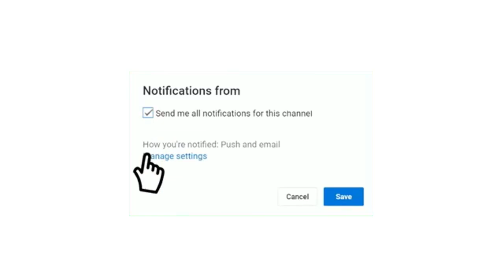موعد مباراة الأهلي و الإسماعيلي الدوري المصري الممتاز